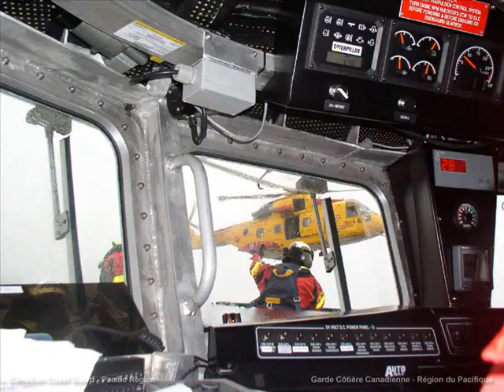Canadian Coast Guard Hovercraft Base Tribute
Video of photos of various calls and action of the crews at the Canadian Coast Guard Hovercraft Unit in Richmond BC, Canad